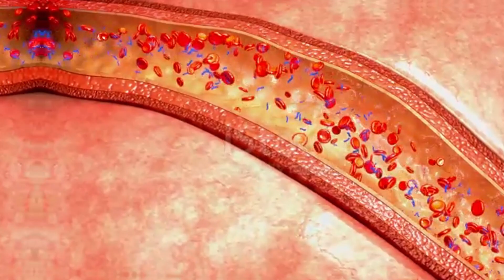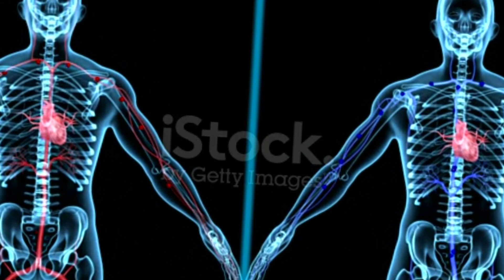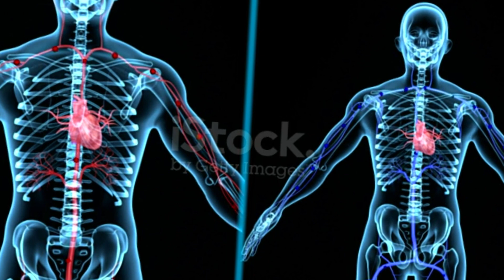Jardiance, para o que é indicado e para o que serve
Jardiance, para o que é indicado e para o que serve é a medicação/remédio que abordamos no vídeo de hoje. Não utilize apenas o vídeo para tirar todas as suas conclusões. Não tome medicações sem indicação médica.